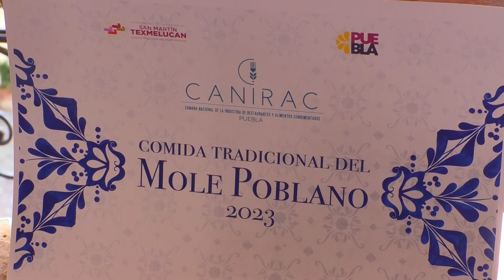🔴 Aumenta 10 por ciento el costo del mole poblano, en restaurantes del estado.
🔴 El mole poblano, platillo estrella de Puebla, ha aumentado cerca de 10 por ciento, debido a la inflación, lo que hace que este guiso llegue a costar entre 150 y y 350 pesos en los restaurantes del estado.